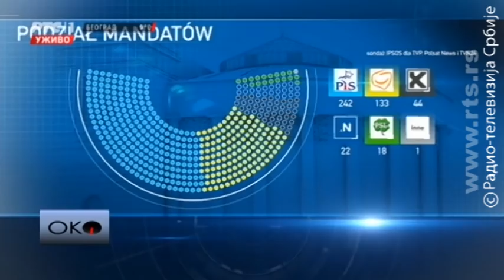Poljska u evropskom srcu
Da li je Varšava 2016, baš kao i Gdanjsk 1980, paradigma promena u Evropi

Poljska je 1980. godine bila mesto odakle je počela promena prvo Istočne Evrope, a onda i celog kontinenta, pa i celog sveta.

Trideset šest godina kasnije ponovo je Poljska paradigma promene; današnja Poljska protivi se prijemu migranata, buni se protiv načina funkcionisanja Evropske unije, uvodi restriktivan zakon o medijima. Orbanov recept iz Budimpešte sada se primenjuje u Varšavi, s tim što je situacija mnogo ozbiljnija jer Poljska spada u veće evropske zemlje, Poljaka ima 40 miliona i niko im ne može spočitati bliskost sa Rusijom.

Kuda će vladajuća desničarska stranka „Pravo i pravda“ odvesti Poljsku, da li će im Evropa uvesti sankcije i oduzeti pravo glasa u telima Evropske unije? Da li će Poljaci uspeti u naumu da budu nešto više od „jeftine evropske radne snage“?

Da li je Poljska primer da evropske građane sve manje zanima demokratija i sloboda mišljenja i izražavanja? I da li se polako stvara jak savez protiv aktuelne politike Brisela u kojem se nalaze Poljska i Mađarska, a kojem bi mogla da se priključi i Velika Britanija? Šta ovi potresi u „drugoj evropskoj ligi“ znače za Srbiju?

Gosti emisije su

Ljiljana Smajlović, glavna i odgovorna urednica Politike i predsednica Udruženja novinara Srbije,

Jovan Teokarević, profesor Fakulteta političkih nauka u Beogradu,

Slobodan Zečević, naučni saradnik Instituta za evropske studije.

Autor emisije je Gorislav Papić.

lyrics:
Arr: